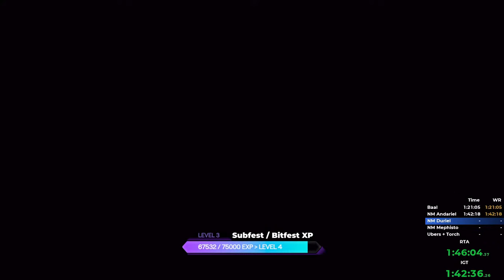1-UBERS DRUID SPEEDRUN